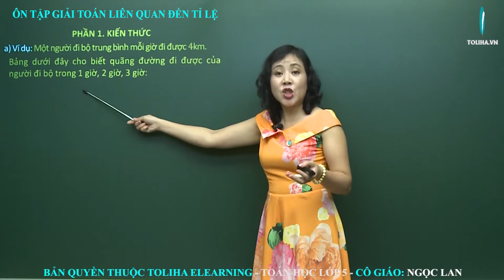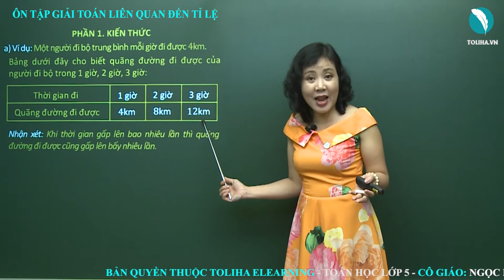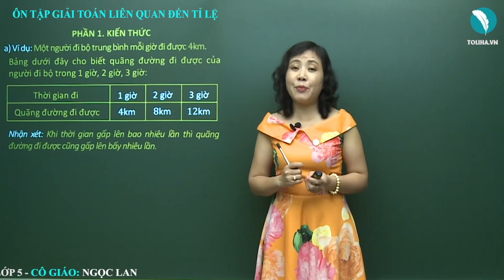Ôn Tập Giải Toán Liên Quan Đến Tỉ Lệ - Toán Lớp 5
a) Ví dụ: Một người đi bộ trung bình mỗi giờ đi được 4km.
Bảng dưới đây cho biết quãng đường đi được của người đi bộ trong 1 giờ, 2 giờ, 3 giờ:
1 giờ: 4km ; 2 giờ: 8km ; 3 giờ: 12km
Nhận xét: Khi thời gian gấp lên bao nhiêu lần thì quãng đường đi được cũng gấp lên bấy nhiêu lần.
ÔN TẬP GIẢI TOÁN LIÊN QUAN ĐẾN TỈ LỆ